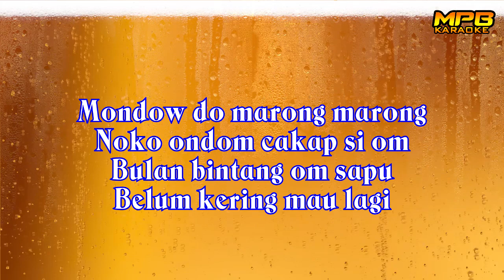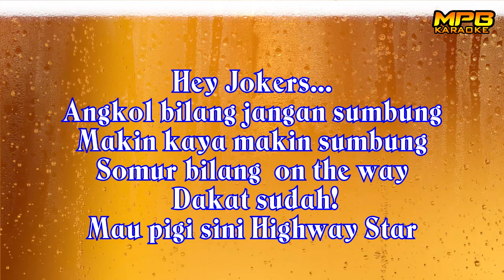Jokers, Lundus - Mark Paul Baklin~Ethereal Spirits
Jokers, Lundus!
Compose & Produced by Mark Paul Baklin

"Hey Jokers...
Kalau ko tidak mau sya mau
Kalau ada... Ada lah...
Kalau tiada... Ndak apa lah..."

Mondow do marong marong
Noko ondom cakap si om
Bulan bintang om sapu
Belum kering mau lagi

Awal mula, awal pulang
Laju tius, laju kalapik
Tius bir om tius montoku
Kalau semua... semua lah bah!

Kalau haus, tius lah bir sajuk
Tambah haus, tius lagi montoku
Satu! Dua! Tiga!
Lundus. !

Hey Jokers...
Angkol bilang jangan sumbung
Makin kaya, makin sumbung
Somur bilang "On The Way!"
Mau pigi sini Highway Star

Talang Taun Haus ada di KK
Sandakan pun ada White Haus
Karaoke sentiasa sedia
CubaTry! Test! Apa ko lagu?

Satu! Dua! Tiga!
Lundus. !